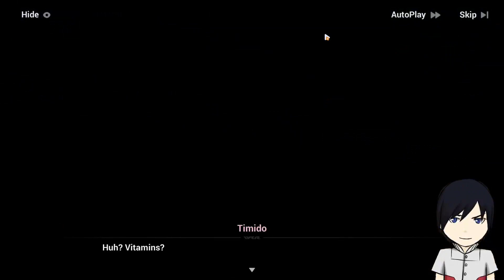A Post Honkai Odyssey 2 Pt. 2 - Honkai Impact 3rd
Continuation of APHO2! What secrets lie behind the Ferris wheel? 🤔

Also... unfortunately the internet was acting funky again on this stream... always when I'm playing APHO2. 😠